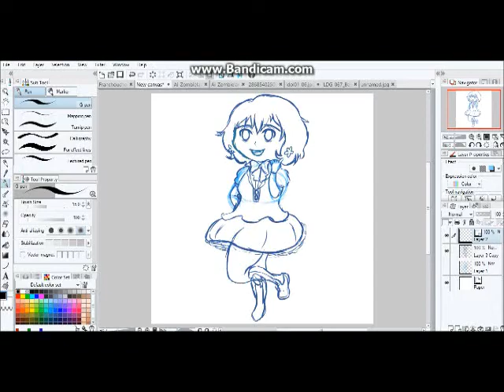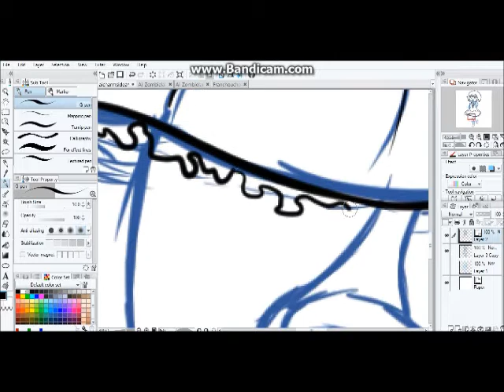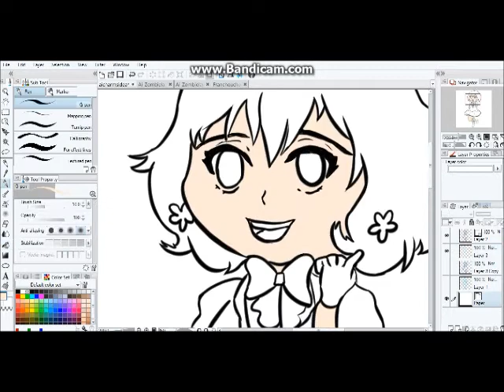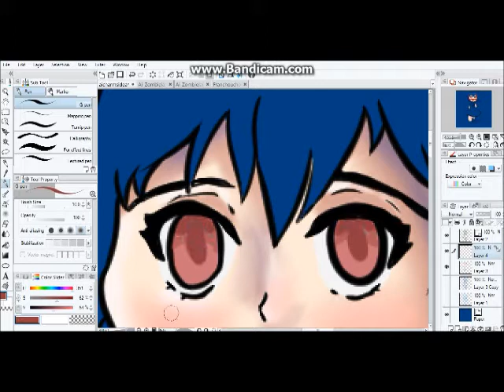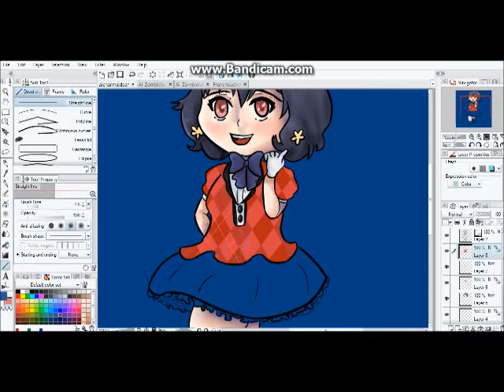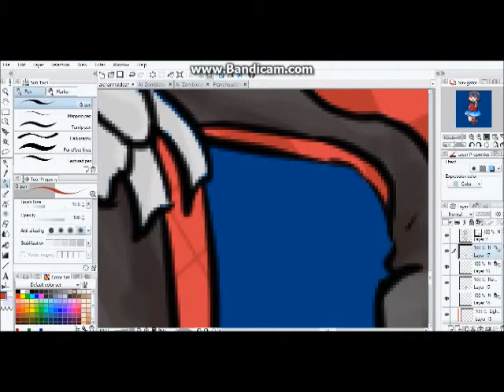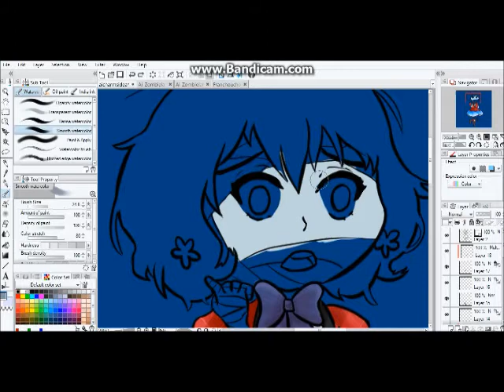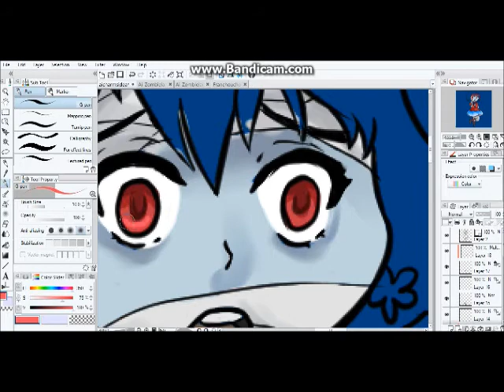[Speedpaint] Zombie Land Saga - Ai Mizuno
Does anyone else care about this anime? Idk but I love it.